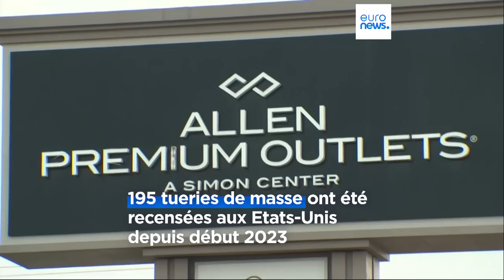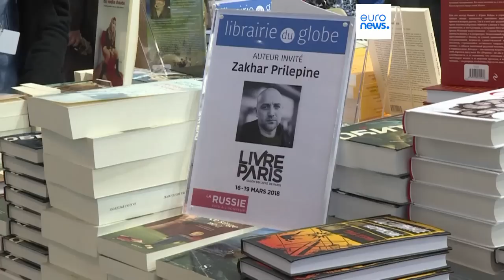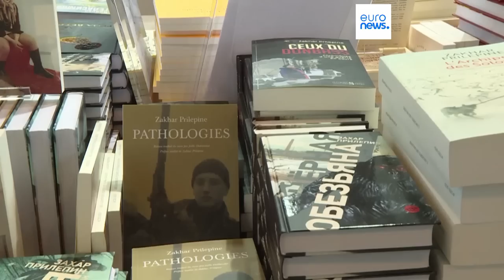L’info du jour | 7 mai - Mi-journée